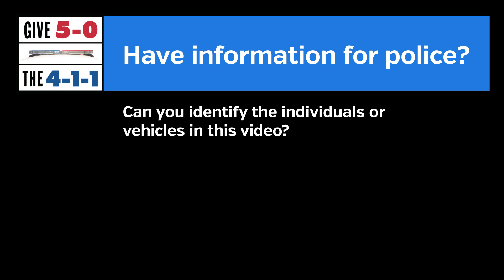Persons of Interest in Armed Carjacking, 4600 b/o A St, SE, on December 9, 2022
The Metropolitan Police Department seeks the public's assistance in identifying three persons of interest in reference to an Armed Carjacking (Gun) incident which occurred in the 4600 block of A Street, SE, on Friday, December 9, 2022 at approximately 10:30 PM. The subjects were captured by a nearby surveillance camera.

The Metropolitan Police Department currently offers a reward of up to $10,000 to anyone who provides information that leads to the arrest and conviction of the person or persons responsible for a violent crime committed in the District of Columbia.  CCN #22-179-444

Anyone who can identify these individuals or who has knowledge of this incident should take no action but call police at or text your tip to the Department's TEXT TIP LINE to 50411.